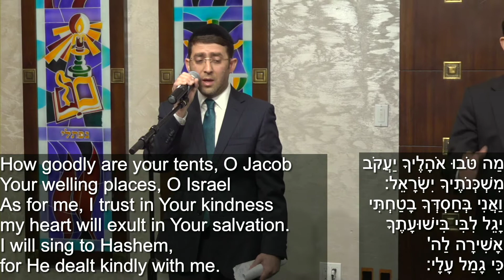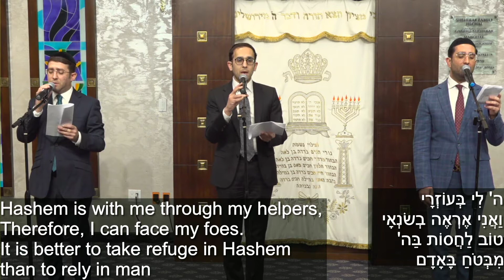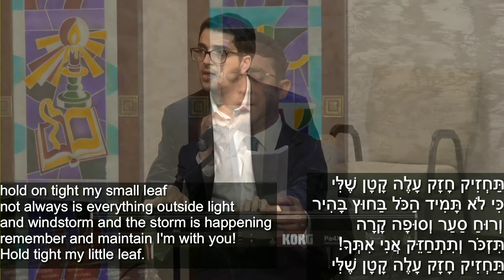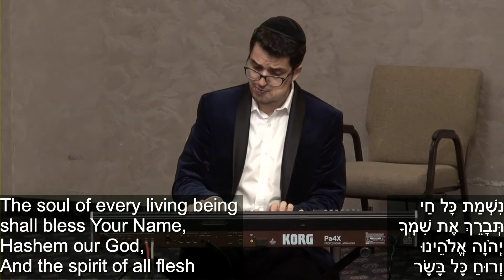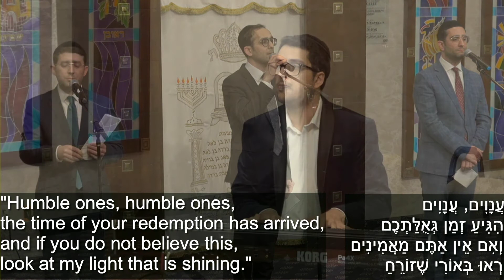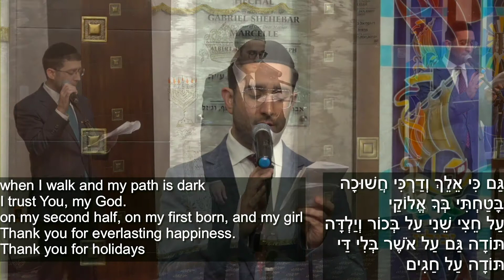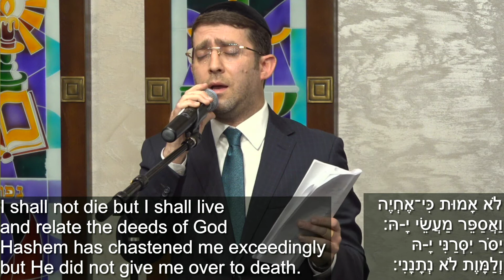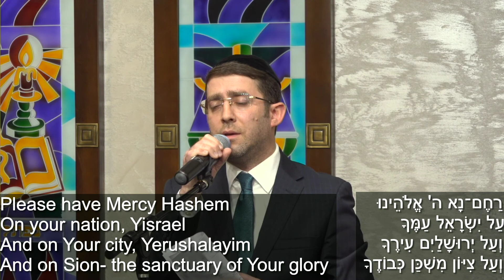Prayer Through Songs 3 - Rabbi Meyer Yedid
Prayer Through Song is a night of inspiration during the Corona Virus Pandemic.

Lead by Rabbi Meyer Yedid & Accompanied by Rabbi Joey M. Haber

Featuring Hazzan Mordechai Salem, Rabbi Avi Salem & Hazzan Yakov Salem.